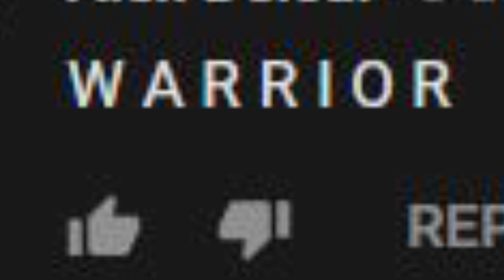VANILLA FLAVORS 🍦 Warrior Vanilla WoW Class Guide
Warriors. Hard to level but utter beefcakes at end game. What isn’t there to love? Let’s find out how good Warriors really are in Classic WoW on this episode of Vanilla Flavours!

TIMESTAMPS
0:00 Intro
00:28 Leveling
3:16 PVE
5:14 PVP
6:25 Professions
7:23 Quirks

ADD-ONS

MACROS